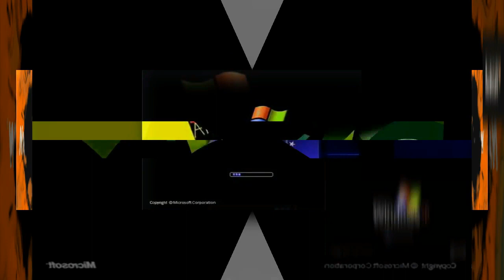October 29, 2007